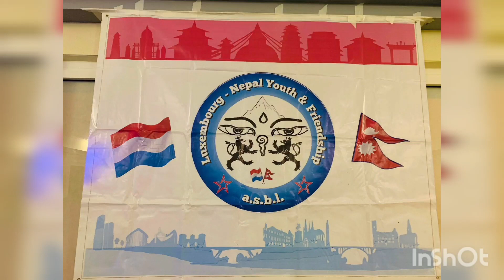Christmas party in Luxemburg part 3